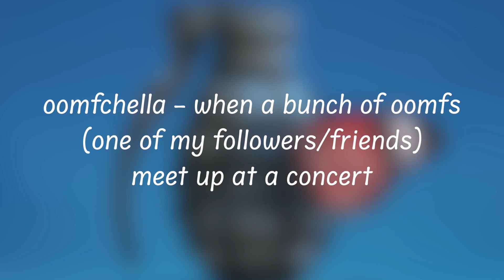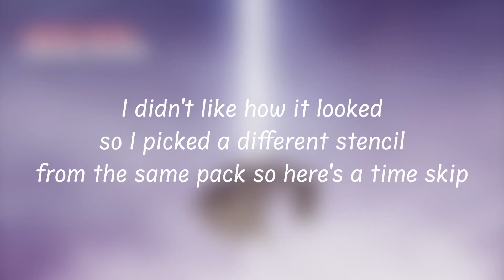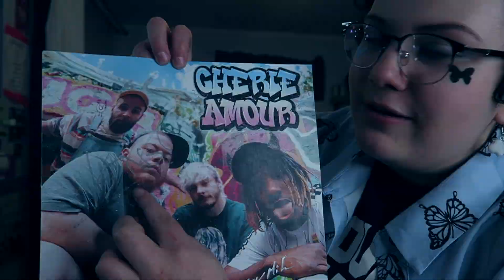Between You & Me Concert Vlog | Albany, NY 3/21/24 ft. Young Culture, Homesafe, Cherie Amour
I got to see Cherie Amour, Homesafe, Young Culture, and Between You & Me Yesterday and it was one of the best nights of my life, I hope you enjoy this vlog!
00:00 Intro
04:18 GRWM
07:22 Pre-Show
08:40 Cherie amour
12:38 Homesafe
12:53 Young Culture
17:45 Between You & Me
30:10 Post Show & Outro